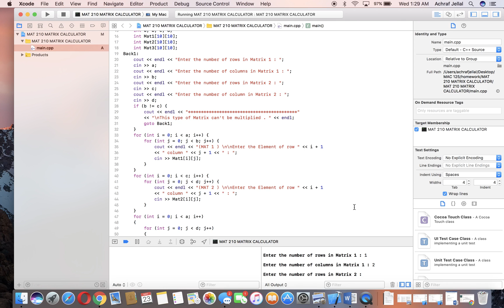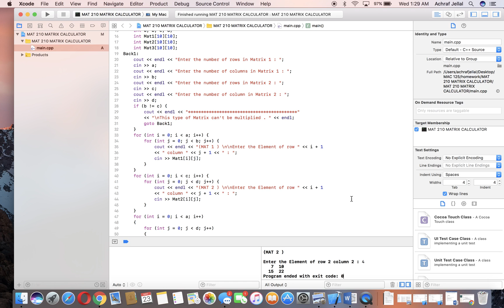C++ Matrix Multiplication Calculator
This is matrix multiplication calculator that was coded in C++ for my linear algebra class project.